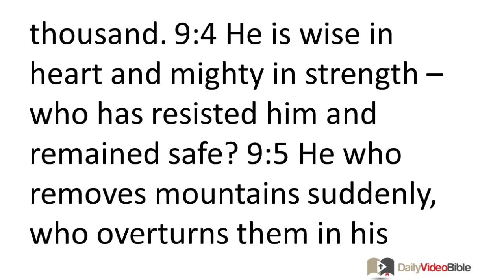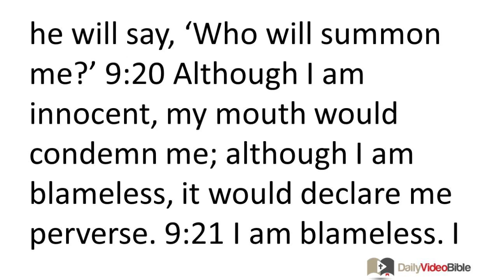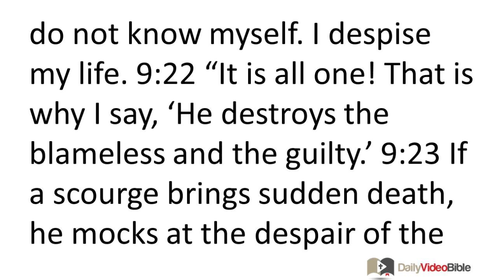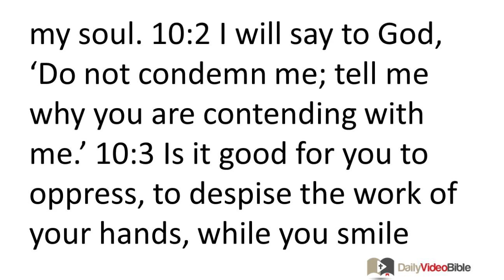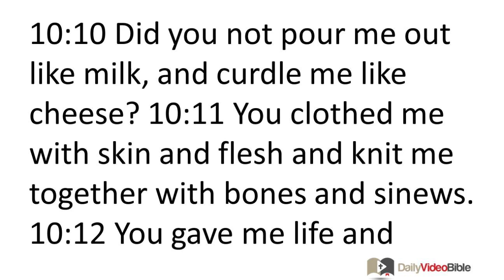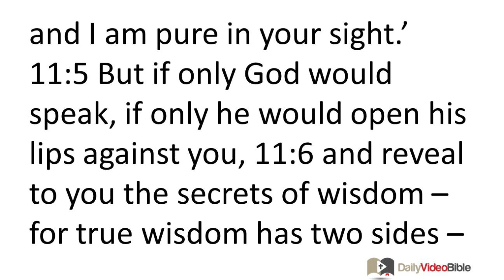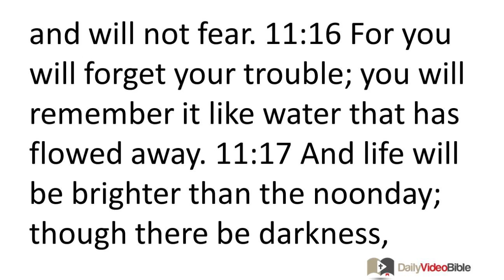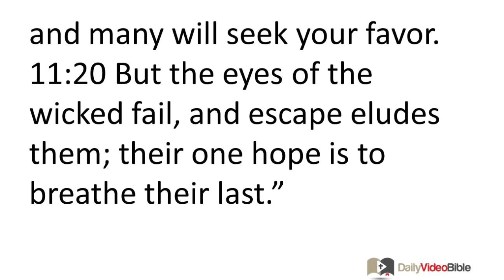August 7 Job 9 thru 11 Old Testament for the Daily Video Bible DVB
Job 9:1-35 - Job's Reply to Bildad
9:1 Then Job answered:
9:2 "Truly, I know that this is so.
But how can a human be just before God?
9:3 If someone wishes to contend with him,
he cannot answer him one time in a thousand.
9:4 He is wise in heart and mighty in strength --
who has resisted him and remained safe?
9:5 He who removes mountains suddenly,
who overturns them in his anger;
9:6 he who shakes the earth out of its place
so that its pillars tremble;
9:7 he who commands the sun and it does not shine
and seals up the stars;
9:8 he alone spreads out the heavens,
and treads on the waves of the sea;
9:9 he makes the Bear, Orion, and the Pleiades,
and the constellations of the southern sky;
9:10 he does great and unsearchable things,
and wonderful things without number.
9:11 If he passes by me, I cannot see him,
if he goes by, I cannot perceive him.
9:12 If he snatches away, who can turn him back?
Who dares to say to him, 'What are you doing?'
9:13 God does not restrain his anger;
under him the helpers of Rahab lie crushed.
The Impossibility of Facing God in Court
9:14 "How much less, then, can I
answer him
and choose my words to argue with him!
9:15 Although I am innocent,
I could not answer him;
I could only plead with my judge for mercy.
9:16 If I summoned him, and he answered me,
I would not believe
that he would be listening to my voice --
9:17 he who crushes me with a tempest,
and multiplies my wounds for no reason.
9:18 He does not allow me to recover my breath,
for he fills me with bitterness.
9:19 If it is a matter of strength,
most certainly he is the strong one!
And if it is a matter of justice,
he will say, 'Who will summon me?'
9:20 Although I am innocent,
my mouth would condemn me;
although I am blameless,
it would declare me perverse.
9:21 I am blameless. I do not know myself.
I despise my life.
Accusation of God's Justice
9:22 "It is all one! That is why I say,
'He destroys the blameless and the guilty.'
9:23 If a scourge brings sudden death,
he mocks at the despair of the innocent.
9:24 If a land has been given
into the hand of a wicked man,
he covers the faces of its judges;
if it is not he, then who is it?
Renewed Complaint
9:25 "My days are swifter than a runner,
they speed by without seeing happiness.
9:26 They glide by like reed boats,
like an eagle that swoops down on its prey.
9:27 If I say, 'I will forget my complaint,
I will change my expression and be cheerful,'
9:28 I dread all my sufferings,
for I know that you do not hold me blameless.
9:29 If I am guilty,
why then weary myself in vain?
9:30 If I wash myself with snow water,
and make my hands clean with lye,
9:31 then you plunge me into a slimy pit
and my own clothes abhor me.
9:32 For he is not a human being like I am,
that I might answer him,
that we might come together in judgment.
9:33 Nor is there an arbiter between us,
who might lay his hand on us both,
9:34 who would take his rod away from me
so that his terror would not make me afraid.
9:35 Then would I speak and not fear him,
but it is not so with me.